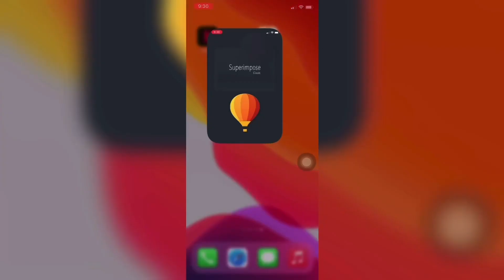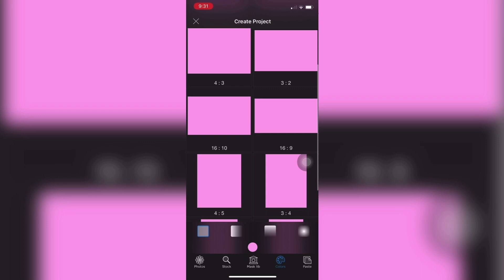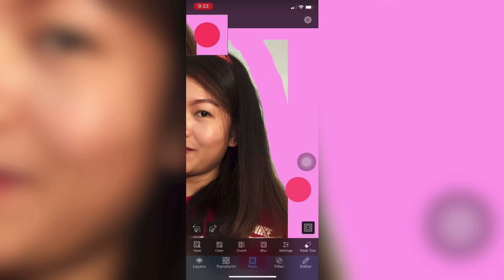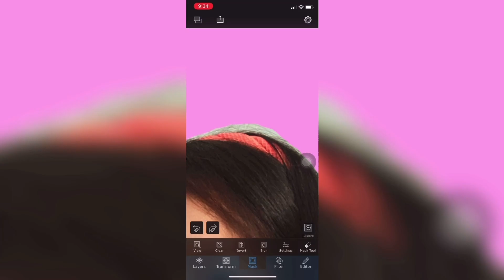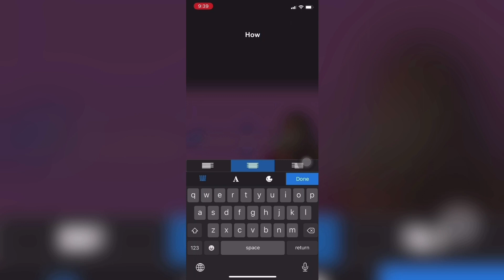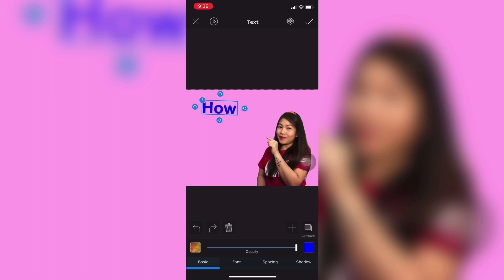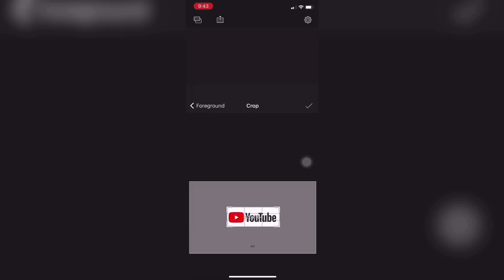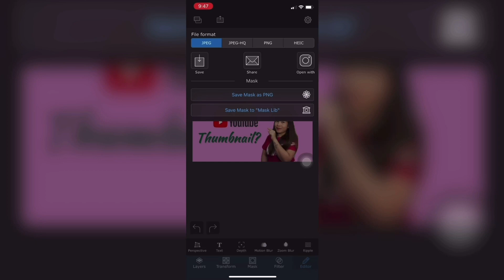HOW TO MAKE A THUMBNAIL FOR YOUTUBE VIDEOS 2021 | Rhoda Evangelista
Simple way of making a youtube thumbnail using only one application.